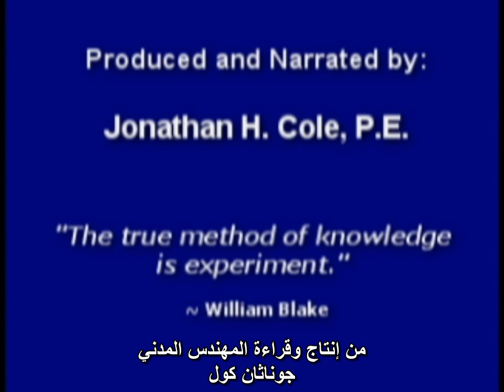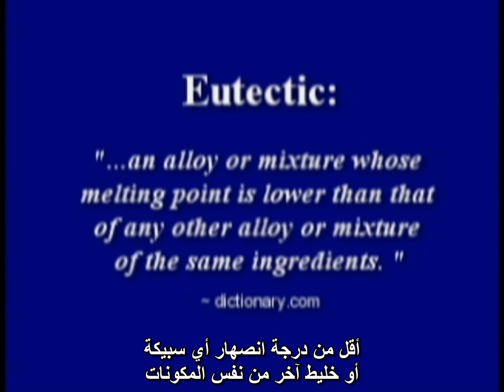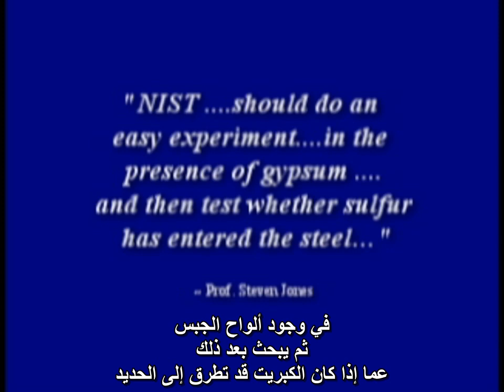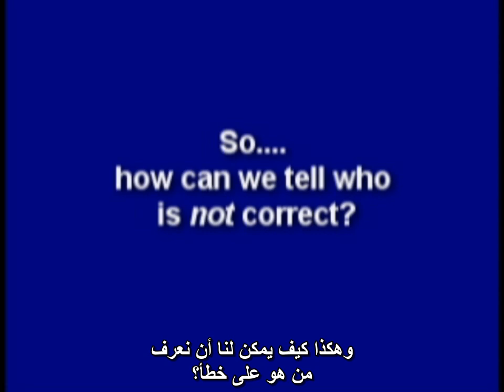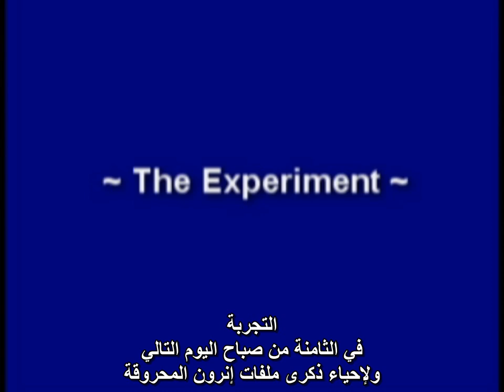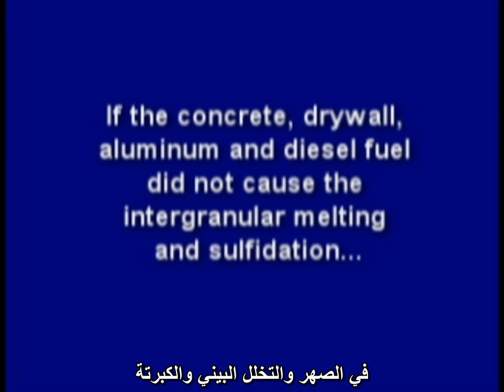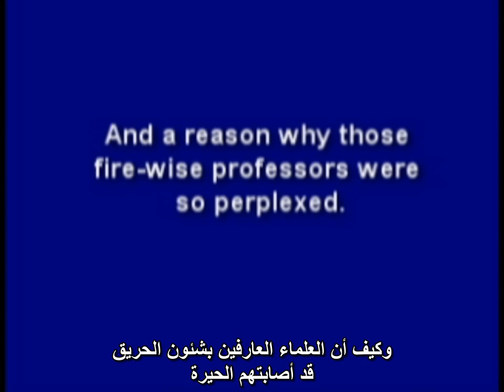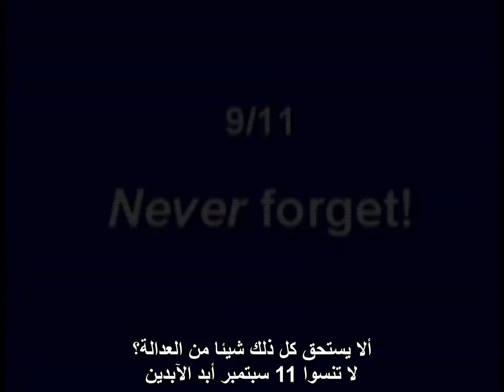الفولاذ الإيوتكتيكي الغامض - المهندس المدني جوناثان كول - ترجمة عربية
The Mysterious Eutectic Steel by Jonathan Cole - Arabic

هل تسبب حطام المركز التجاري العالمي  في تكوين خليط سهل الانصهار  كما أرادوا لنا أن نصدق؟